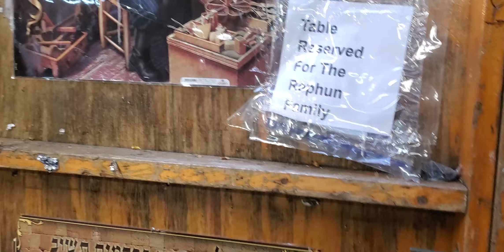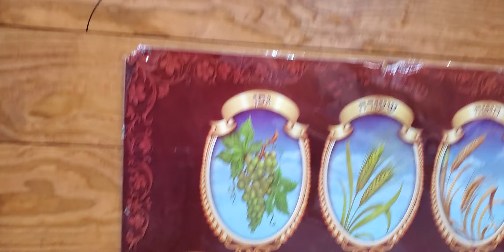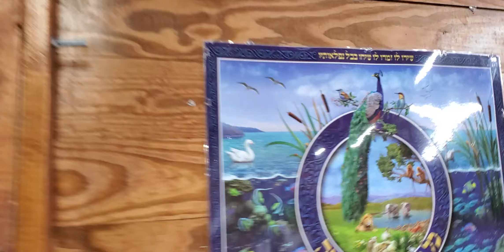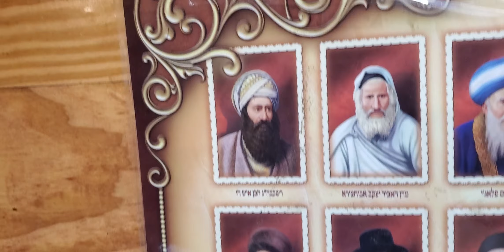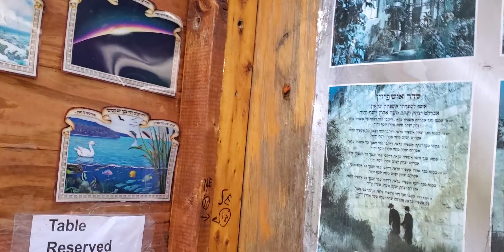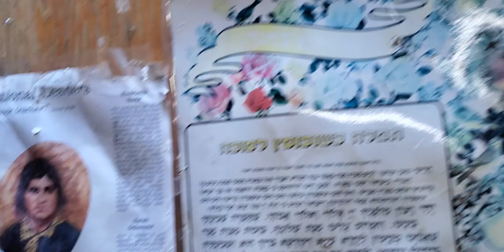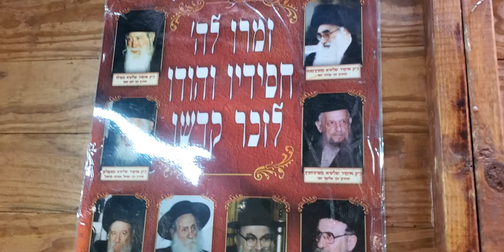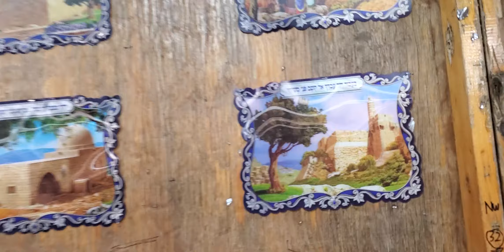Beautiful Haimeshe Sukkah